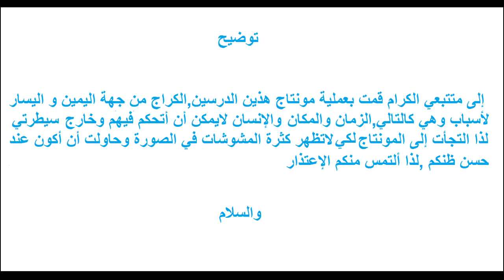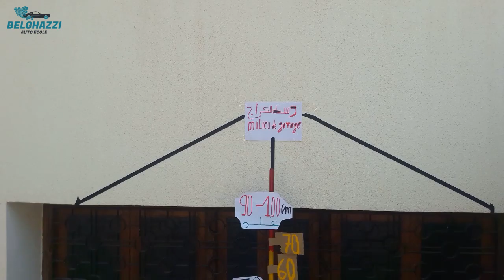الدرس 20 : الدخول إلى الكراج مع ركن طولي من جهة اليسار